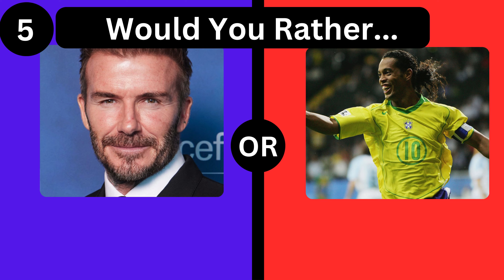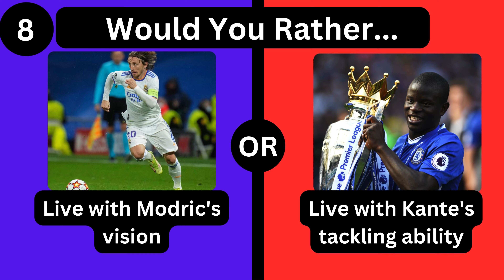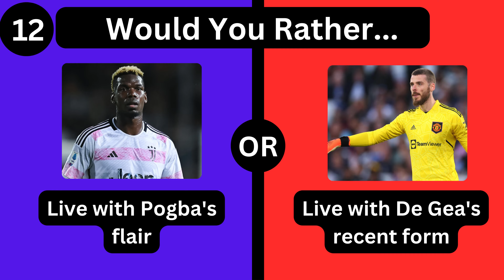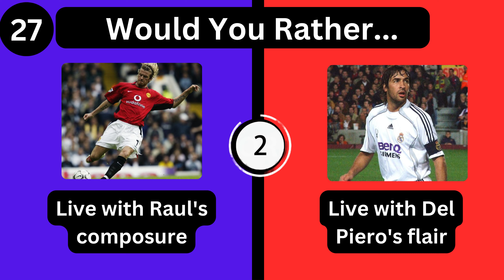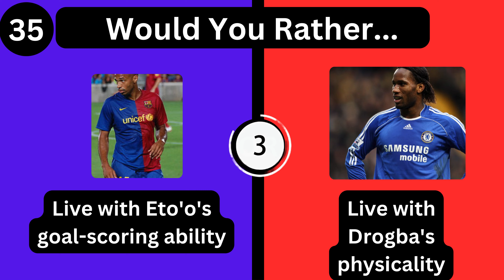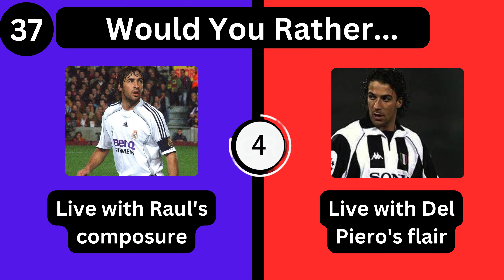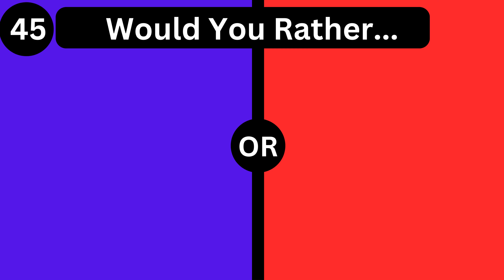The Ultimate Football Dilemma: Choose Your Champion!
Get ready for the ultimate showdown of football legends! Pick your side and join the debate as we continue with the next 15 questions. Who will reign supreme? You decide! FootballLegends PickYourChampion CertainlyDebate"Hashtag